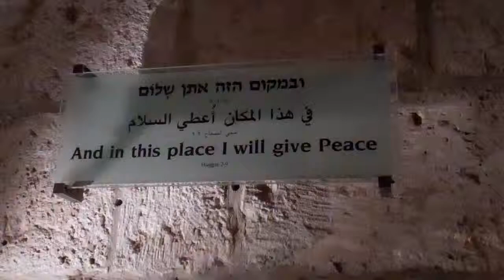Old City Of Jerusalem Israel Tower Of David Night Spectacular 2011 Pt 2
The Tower of David is an ancient citadel located near the Jaffa Gate entrance to the Old City of Jerusalem.

The structure that stands today was constructed during the 2nd century BC and subsequently destroyed and rebuilt by,the Christian, Muslim, Mamluk, and Ottoman conquerors of Jerusalem. It contains archaeological finds that date back 2,700 years.  The name "Tower of David" is named such by Byzantine Christians who believed the site to be the palace of King David.

The Tower of David Museum of the History of Jerusalem was opened in 1989 by the Jerusalem Foundation. Located in a series of chambers in the original citadel, the museum includes a courtyard which contains archeological ruins dating back 2,700 years.

The Tower of David exhibit Ofer MizraChi took me to in my final night in Israel was AMAZING!   The exhibit depicts 4,000 years of Jerusalem's history, from its beginnings as a Canaanite city to modern times. The exhibit is breathtaking and uses maps, videotapes, holograms, drawings and models.

In 2002, the Jerusalem Foundation reported that over 3.5 million visitors had toured the museum.  They would not allow me to film during the night spectacular but you get a general idea of the fun we had!